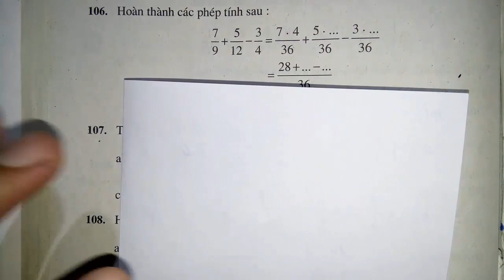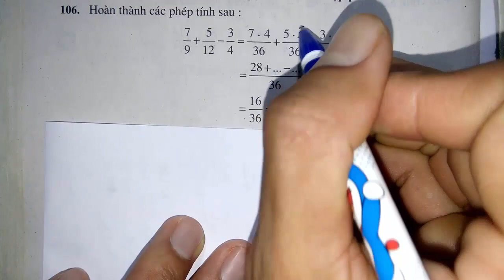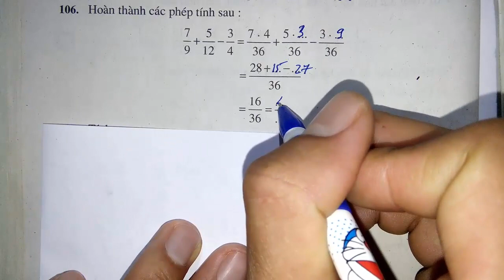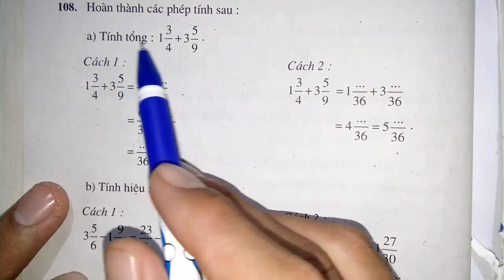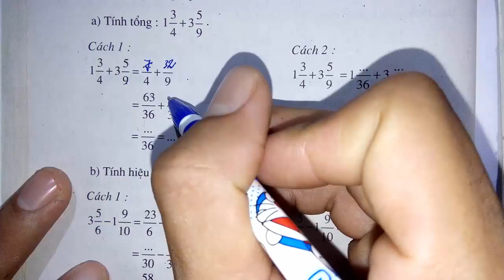Toán học lớp 6 - Bài 13 - Hỗn số, số thập phân và phần trăm - Tiết 4